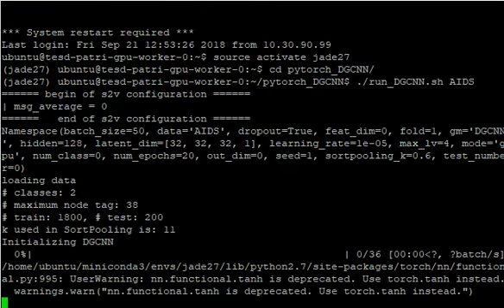Deep Graph Convolutional Neural Network Test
Launch of the Convolutional Deep Graph Neural Networks (DGCNN) algorithm establishing a supervised classification on the AIDS dataset for recognition of anti HIV activity.

Références algorithme DGCNN  : Zhang, Muhan et al. "An End-to-End Deep Learning Architecture for Graph Classification." AAAI (2018)

Référence jeu de données AIDS : Kristian Kersting, Kristian et al.  "Benchmark Data Sets for Graph Kernels." (2016)